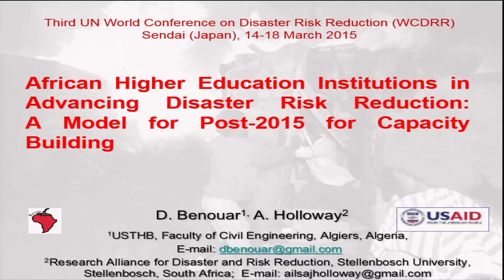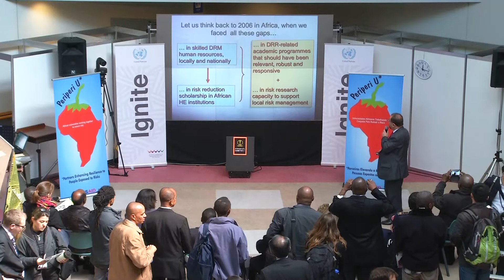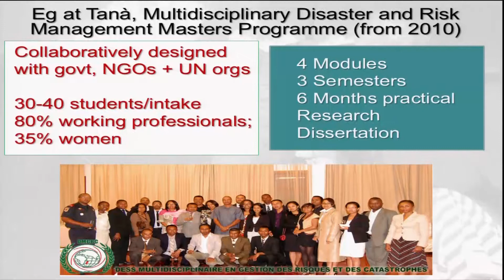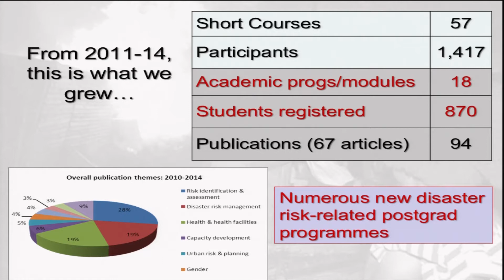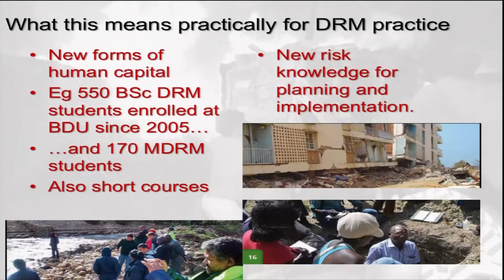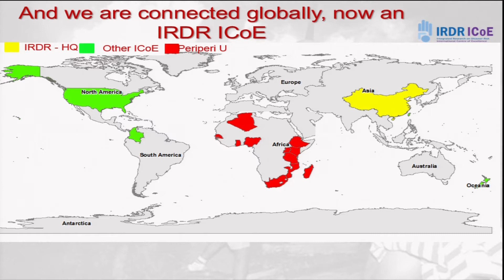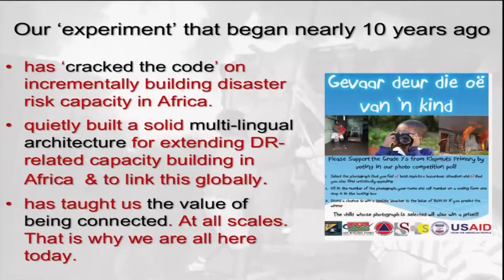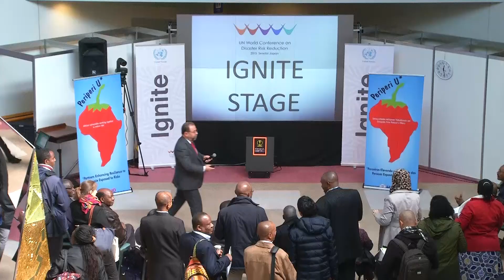WCDRR: African Higher Education Institutions in Advancing DRR, Djillali Benouar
The Periperi U consortium (Partners Enhancing Resilience to People Exposed to Risks) underlines the value of harnessing the continent’s higher education institutions in advancing disaster risk reduction by drawing on accomplishments of the consortium in strengthening human capacity in the disaster risk domain.
Full title of presentation:
African Higher Education Institutions in Advancing Disaster Risk Reduction: A model for post-2015 capacity-building